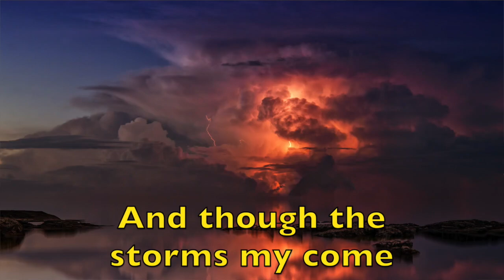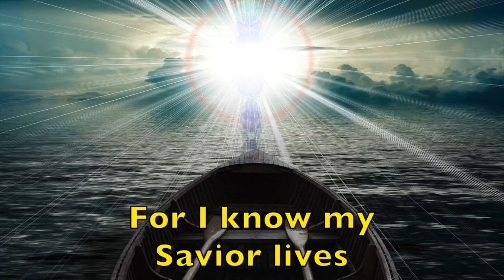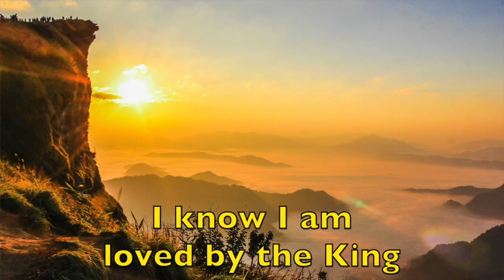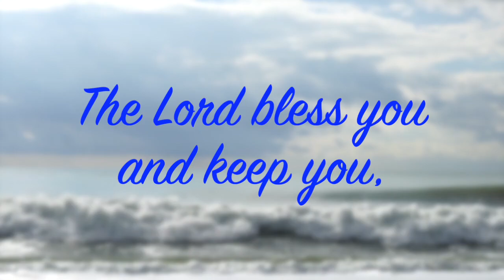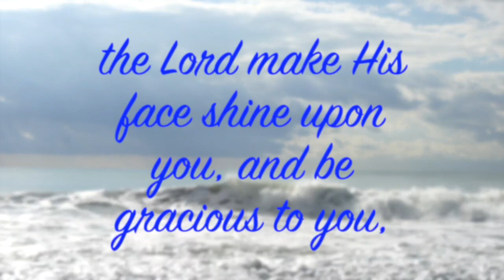House of Praise, Barksdale, Texas 4/19/2020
House of Praise, Barksdale, Texas Online Service for 4/19/2020
House of Praise
"How Can I Keep From Singing" by Chris Tomlin, Ed Cash, and Matt Redman- CCLI Song Number 4822372 -  Copyright Owners- LatinAutor, Music Services, Inc. (Publishing), Capitol CMG Publishing, EMI Music Publishing, Adorando Brazil
"10,000 Reasons" by Jonas Myrin, Matt Redman - CCLI Song Number 6016351